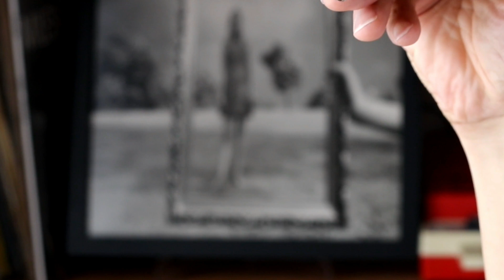タナカ製陶 粉引マグカップ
京都市右京区・京北のタナカ製陶さんの作品「粉引マグカップ」です。詳しくは